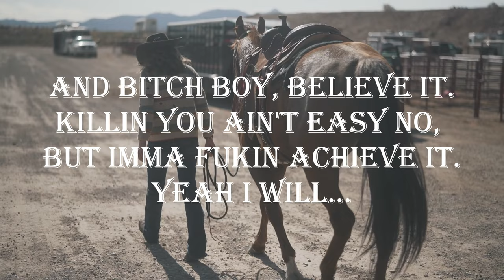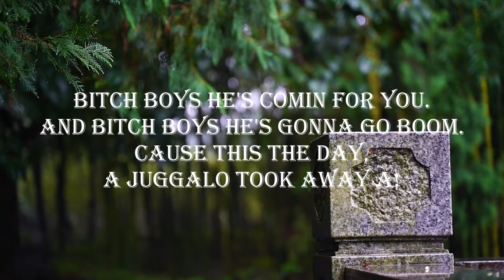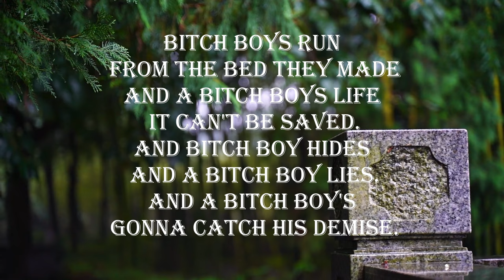lyric video of Bitch Boy by a Juggalo named Boom Track 1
lyric video of Bitch Boy by a Juggalo named Boom
from my upcoming
the Ballad of Boom - a Bitch Boy Banisher